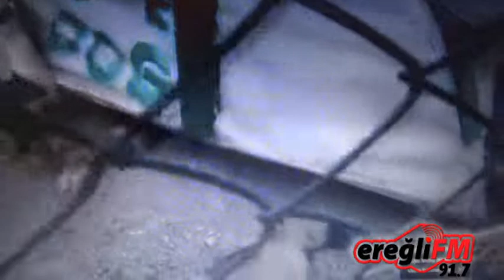Barınakta ölüme terkediler köpekler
“AFFERİM, ÇOK GÜZEL REHABİLİTE ETMİŞSİNİZ”
Zonguldak ili Kilimli ilçesi Çatalağzı beldesinde sokak hayvanlarını rehabilite etmek içi kurulan bir barınakta, köpeklerin ölüme terk edildiği iddia edildi.
İsmi alınamayan bir yurttaş, 27 Temmuz 2019’da cep telefonu ile çektiği görüntüleri sosyal medyada yayınladı. İddiasına göre; hayvanlara yeterli yiyecek ve içecek verilmiyor, yavru köpekler ise ölüyordu.
Sosyal medyada hızla yayılan video şöyle: